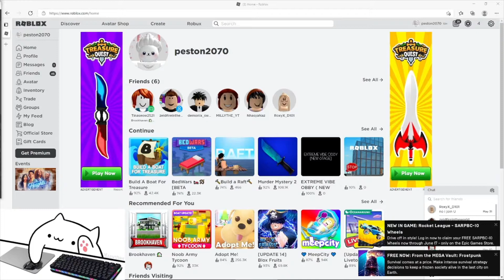playing with my friend